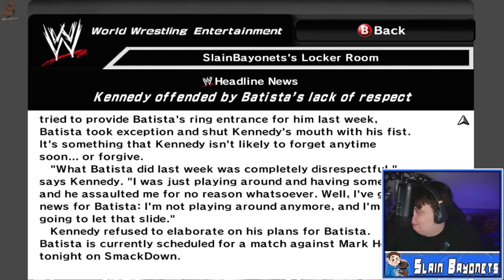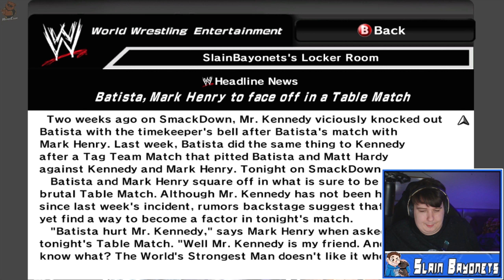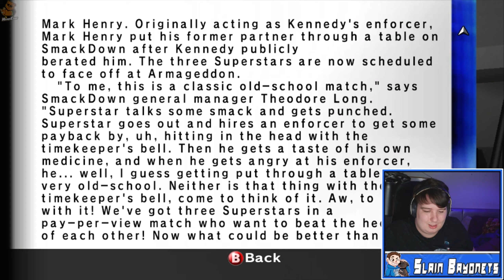WWE Smackdown Vs Raw 2007 Season Mode Part 3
Links & Stuff